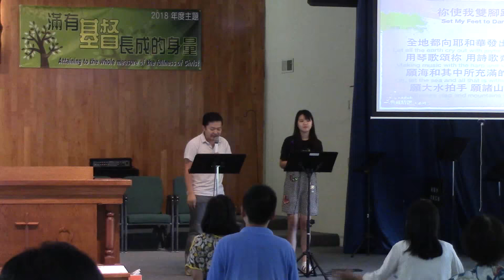2018-09-09 Worship and Prayer - 讓讚美飛揚 / 祢使我雙腳跳舞 / 耶穌超乎萬名之名 / 為何對我這麼好